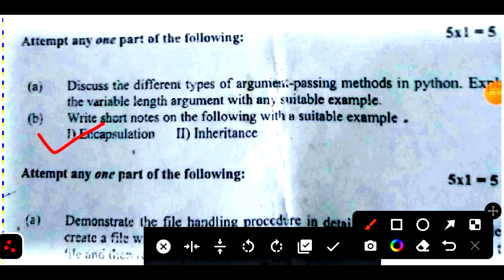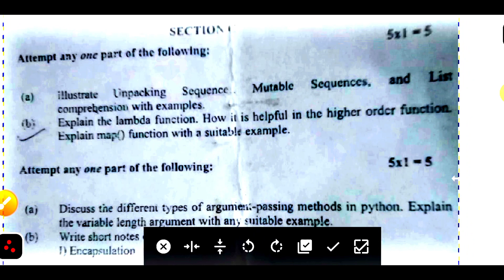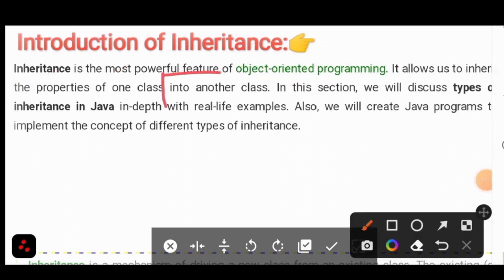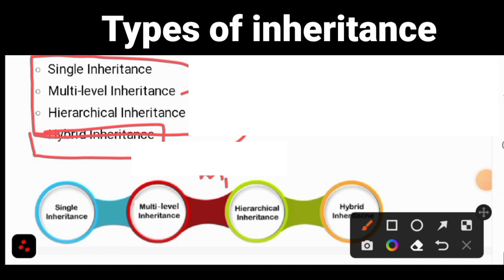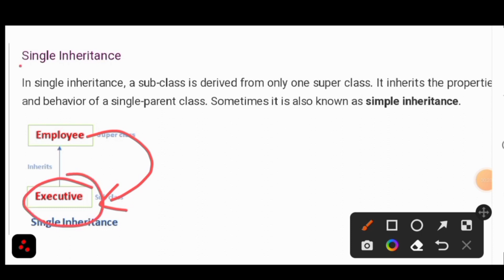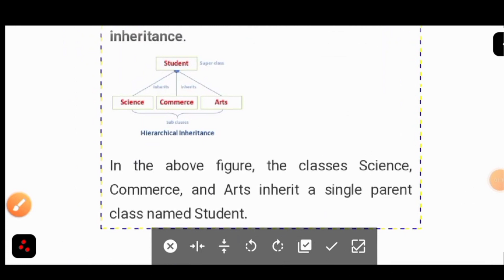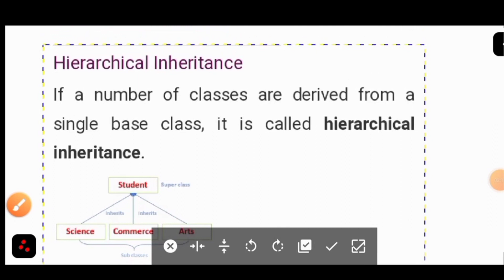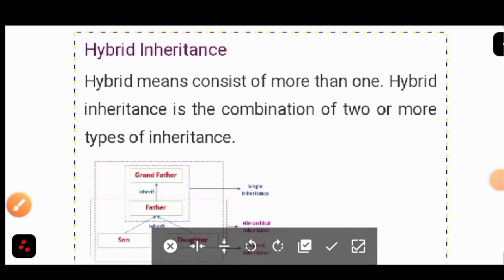Python Aktu |Unit 1| Unit 2| Unit 3| Unit 4 |Unit 5 |Encapsulation | Inheritance | Very imp